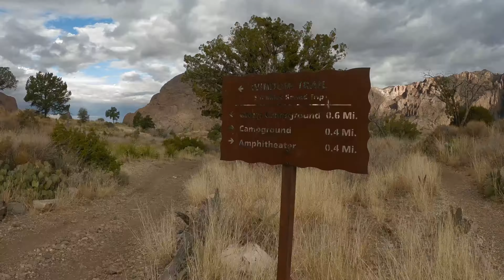Window Trail Big Bend National Park Hike Chisos Mountains Episode 3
Welcome to Rods Rundowns "Big Bend National Park Edition" This is episode 3 of our hike on the well know "Window Trail" in the Chisos Mountains. If you haven't seen part one or two check them out! The Window Trail along with the Chisos are must see areas when making a trip to Big Bend in my opinion. I would highly recommend taking a drive into this are if you have limited time in the park. More episodes coming up! Thanks again.